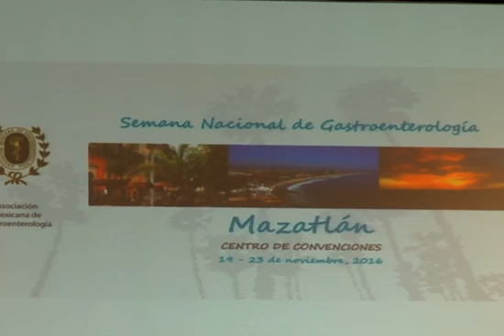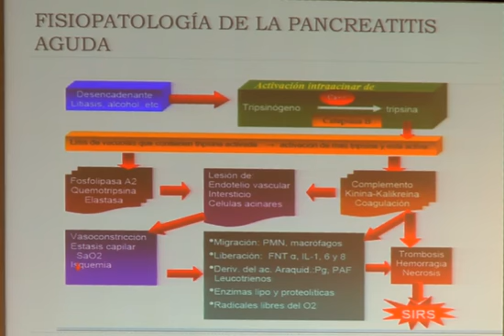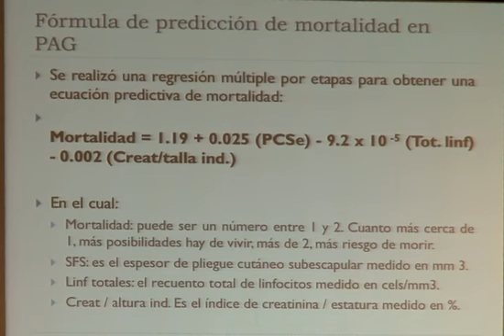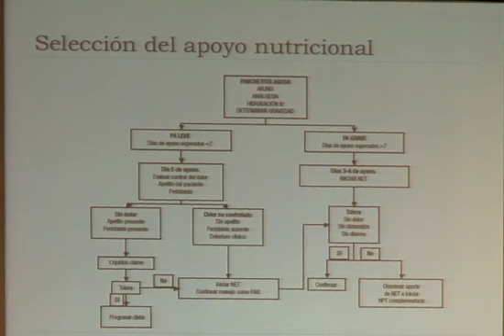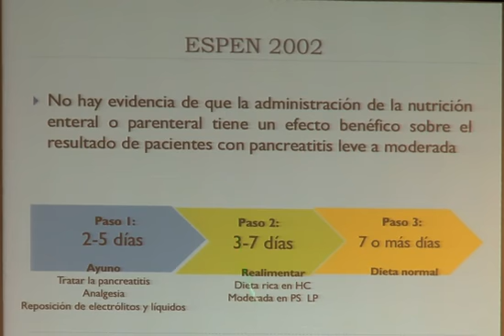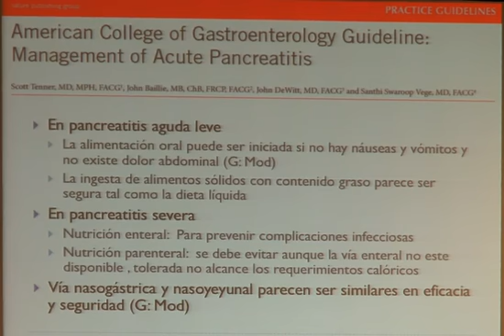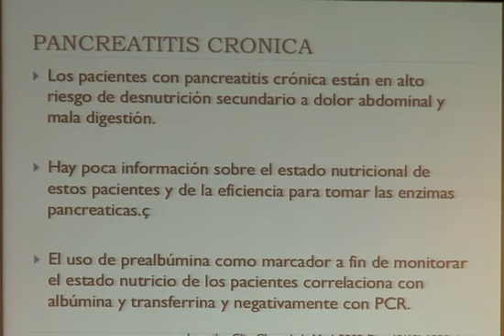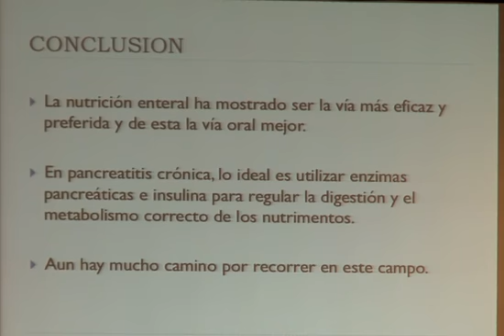Manejo Nutricional en pancreatitis aguda y crónica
Manejo Nutricional en pancreatitis aguda y crónica - Dra. Vanessa Fuchs Tarlovsky